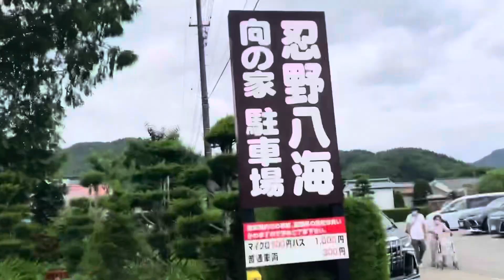จังหวัด ยามะนาชิ